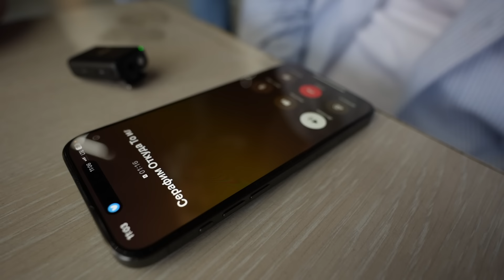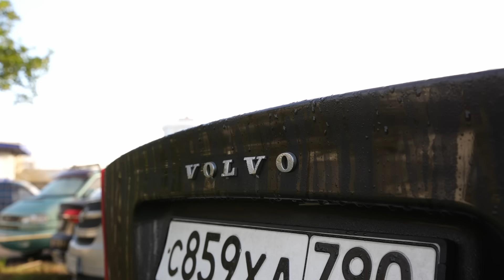ЗАСТУЧАЛ ДВИГАТЕЛЬ, ПРОДАВЕЦ НЕ БЕРЕТ ТРУБКУ!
КАНАЛ С АВТОМОБИЛЯМИ НИЖЕ РЫНКА!

Та ра ра рей ра рей!